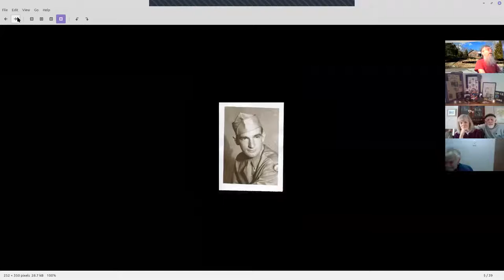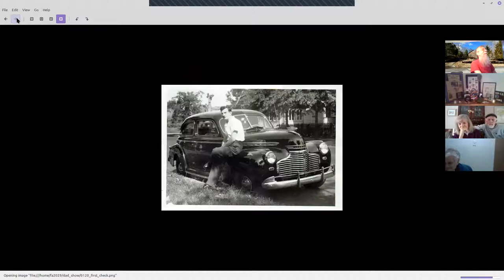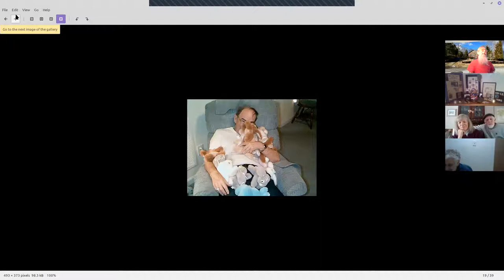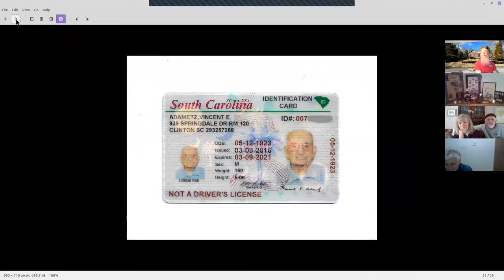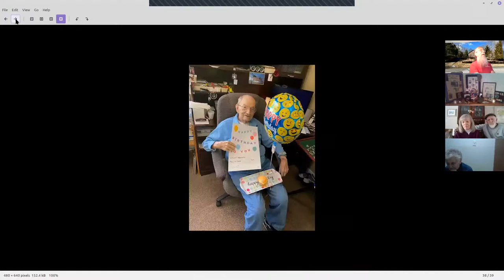Remembering Vince Adametz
A virtual remembrance/memorial for Vince Adametz, 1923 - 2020